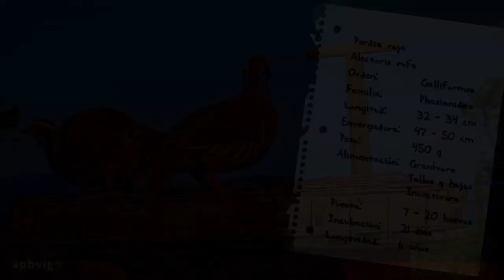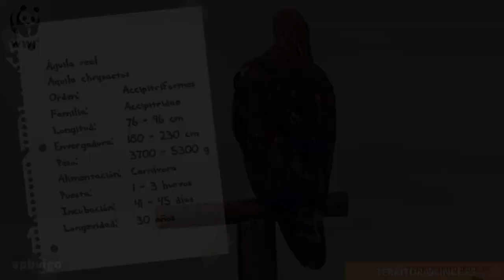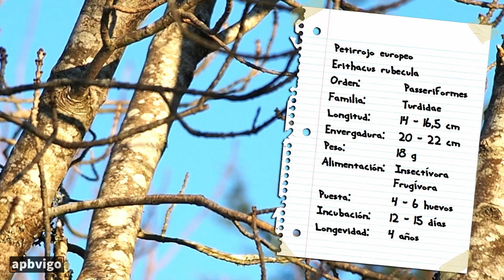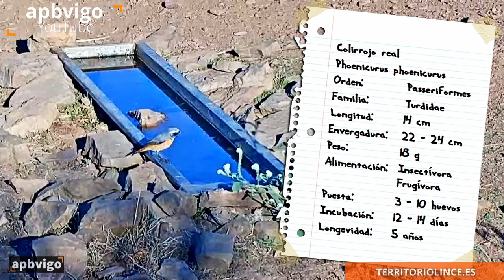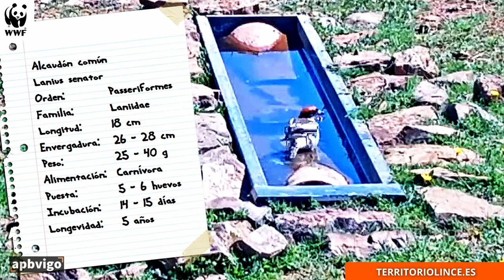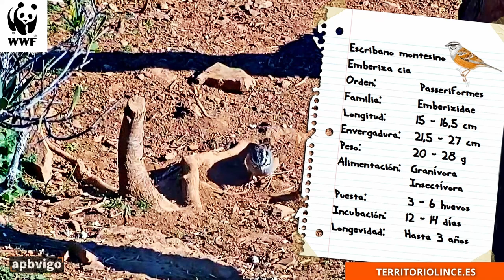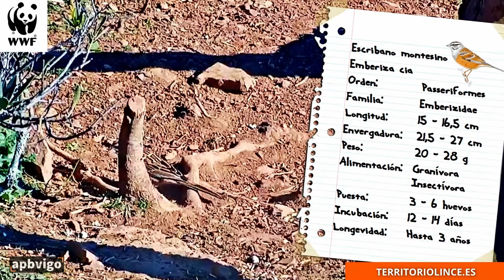Fichas de algunas aves comunes.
Imaxe: APBVigo / Territorio Lince de WWF / Miranatura
Son: SEO Birdlife